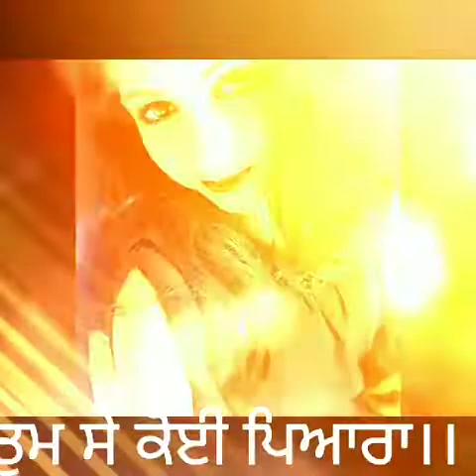My life Sonia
Goindwal sahib